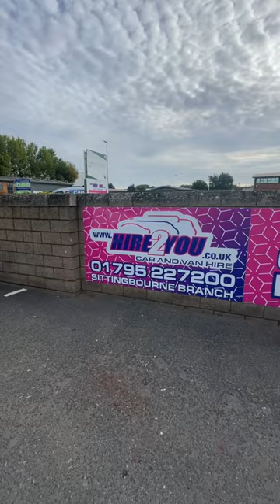OUR BRAND NEW 72 PLATE DUEL WHEEL FORD TRANSIT TIPPER 😍